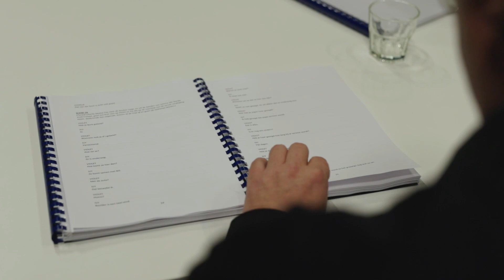De eerste scriptlezing van Augustus: Oklahoma | DeLaMar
De repetities van Augustus: Oklahoma gingen vorige week van start met een eerste lezing door de cast. Met natuurlijk Limburgse vlaai!

DeLaMar is hét theater in hartje Amsterdam. Of je nou houdt van musicals, cabaret of muziek. Bij DeLaMar ben je van harte welkom.